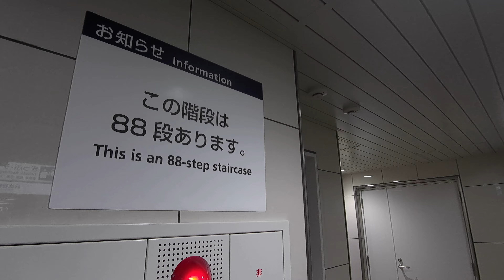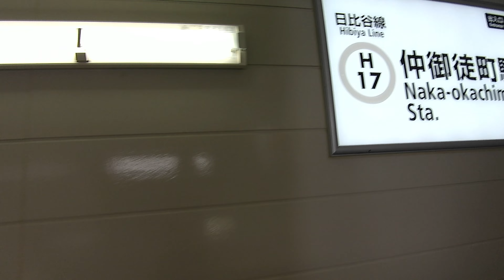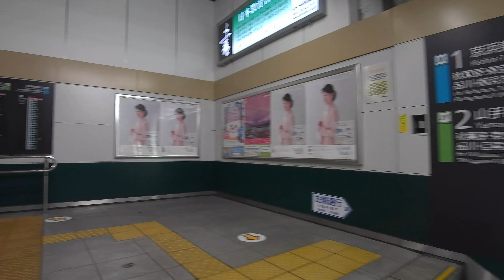[乗換] 御徒町駅 日比谷線 仲御徒町駅からJR山手線、京浜東北線へ Okachimachi Station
東京メトロ 日比谷線仲御徒町駅ホームから中央改札を経由し、JR 御徒町駅 山手線、京浜東北線ホームへの乗り換えです。
日比谷線 仲御徒町駅は、2020年11月に新しくできた中央改札を使用しています。

0:00 東京メトロ 日比谷線 仲御徒町駅ホーム
1:04 中央改札
1;15 88段の階段を昇ります
2:19 JR御徒町駅は左側へUターンします
4:08 JR御徒町駅 南口
4:58 山手線、京浜東北線 東京方面ホーム

●音楽
shimtoneさん